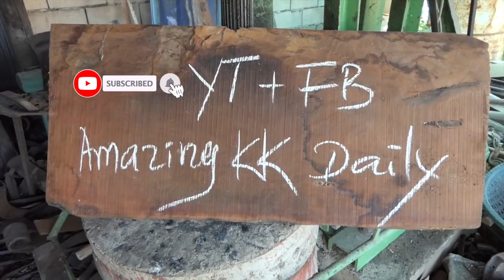MAKING A HIGH QUALITY GRASS CUTTER BLADE FROM CHAINSAW BAR USING ONLY A FEW TOOLS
In this video I want you to see something different from knives and swords. In this video you are watching how they make a quality grass cutter blade from a broken chainsaw bar using only a few tools.